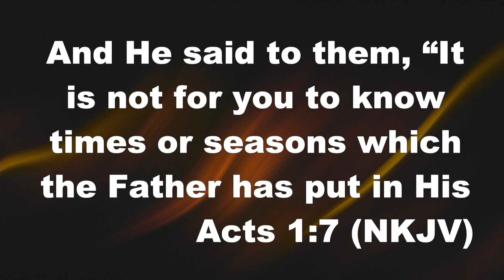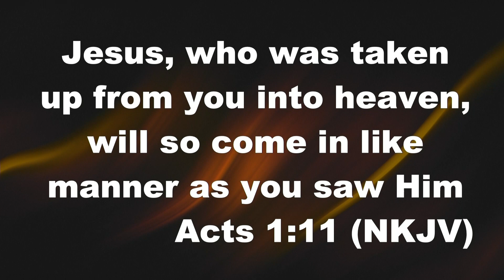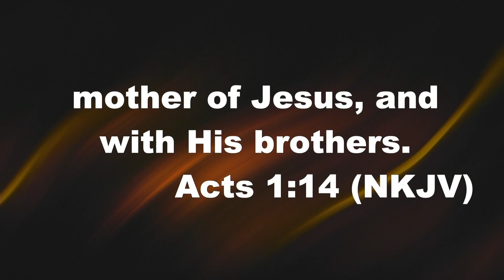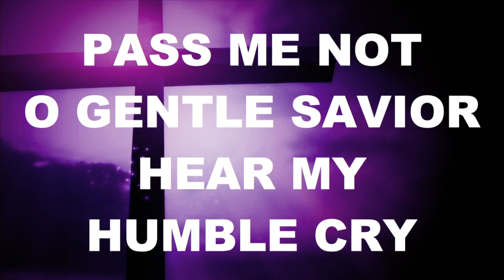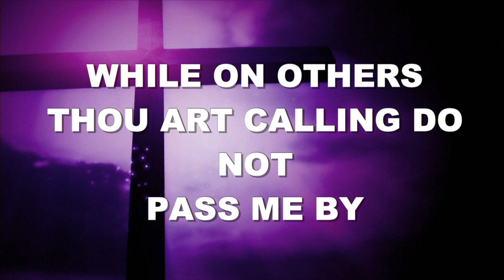Living Up to Your Potential // WTC Tarboro Sermon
Living Up to Your Potential // WTC Tarboro Sermon - Jan. 8, 2023
For kingdom decisions, prayer requests, giving, service opportunities, and more at Word Tabernacle Church, visit Quicklinks.Wordtab.net
Get Connected with Word Tabernacle Church!